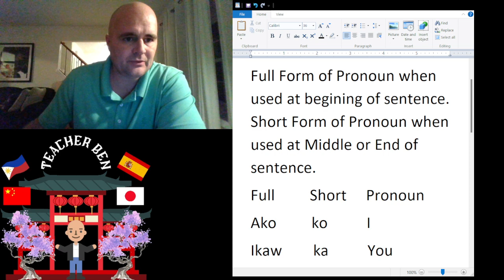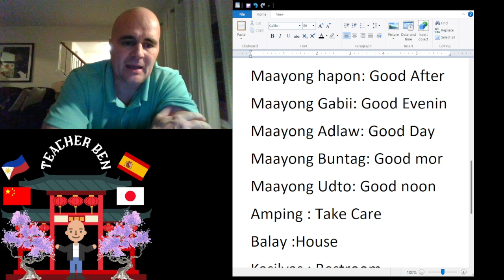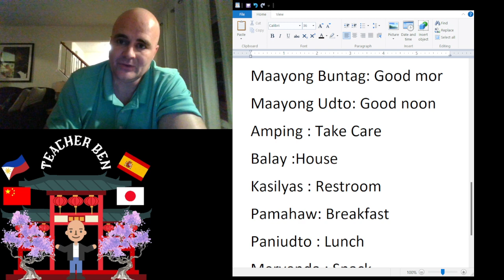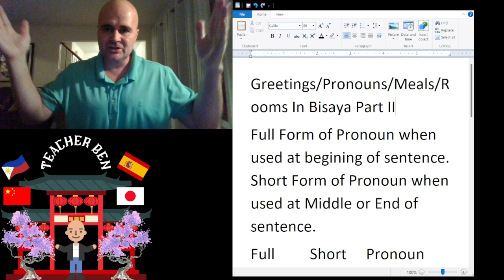Greetings/Pronouns/Meals/Rooms In Bisaya Part II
This is my Second installment in the on going series of "Greetings/Pronouns/Meals/Rooms In Bisaya Part II."